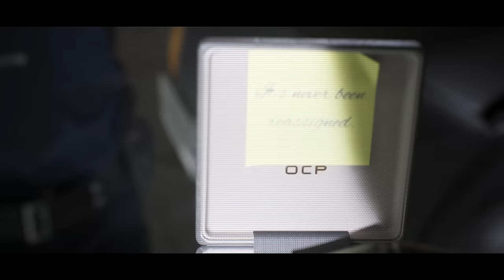Tin Can Full of Errors in Robocop: Rogue City | 3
Robocop continues to get more errors but this time ends up almost losing something that he was meant to protect, the only thing he can do now is visit the department shrink and find the answers without getting rebooted...